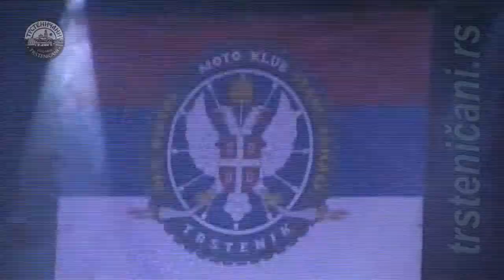Bend Black&White-Jagodina, koncert u Trsteniku SRB, avgust 2017.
Trstenik-Srbija: Izdvojili smo sa koncerta benda Black&White-Jagodina, koji je održan u avgustu mesecu 2017. povodom skupa BAJKERA. Ova popularna jagodinska grupa, odsvirala je tako dobro rok muziku sa primesama fank i alternativnog zvuka, da su se ljubitelji rock and roll-a oduševili. Posebno ističemo prave virtuozne bravure Aleksandra Milutinovića na gitari (na snimku od 6-og minuta); članovi ovog, možemo slobodno reći, ponosa jagodinskog roka su još: Saša Ljubisavljević, Petar Petrović i Milos Ratković. Pravi rok poklon za svoje komšije Trsteničane-tako to rade Jagodinci. Na žalost koncert je snimljen starom kamerom u DV-NTSC wide formatu. Nadamo se da će i ove 2018. godine ponovo biti naši gosti, tada ćemo sve ovo zabeležiti mnogo kvalitetnijom opremom.